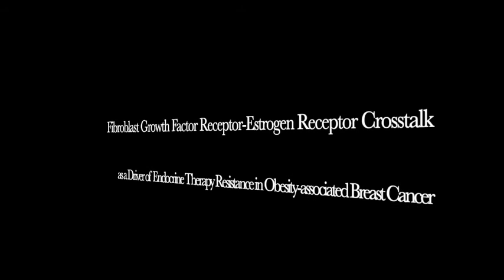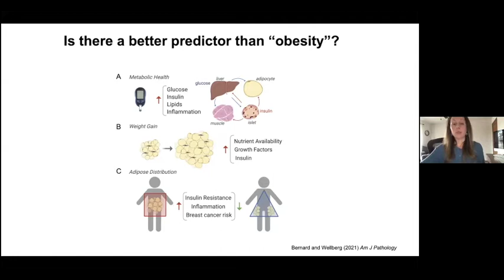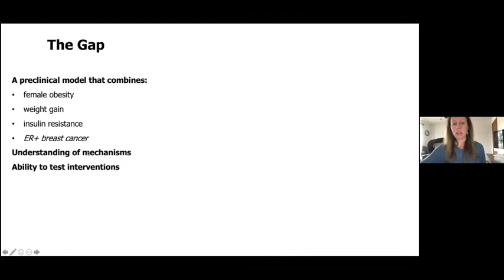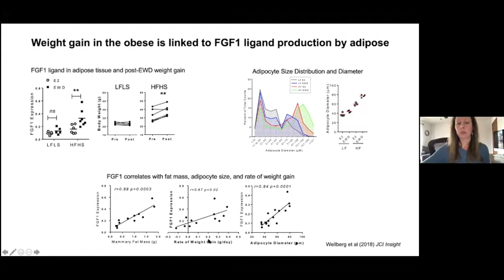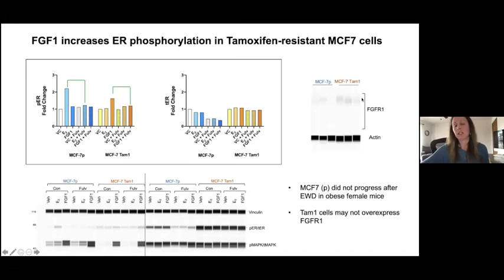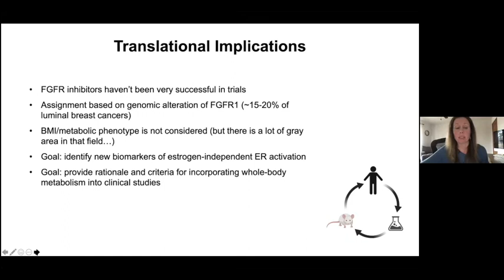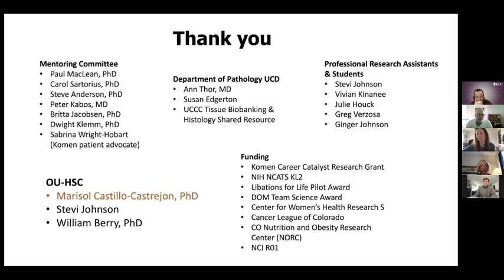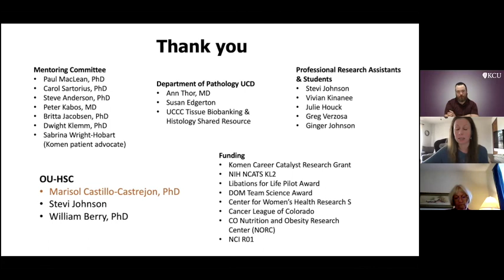Dr Elizabeth Wellberg, Phd, March 5, 2021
3/05/2021 Dr. Elizabeth Wellberg, PhD
“FGFR/ER crosstalk as a driver of endocrine therapy resistance in obesity-associated breast cancer”
Assistant Professor, Department of Pathology, University of Oklahoma College of Medicine. Dr. Wellberg’s work is focused on the “vicious cycle” surrounding obesity and estrogen receptor positive (ER+) breast cancer. Her lab studies the ways through which obesity can promote relapse of breast cancer and endocrine therapy failure.